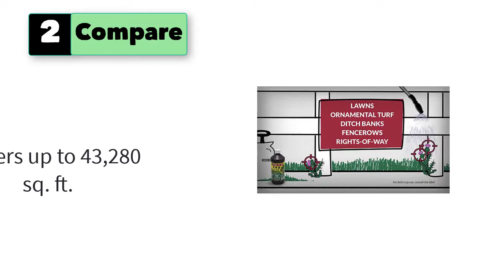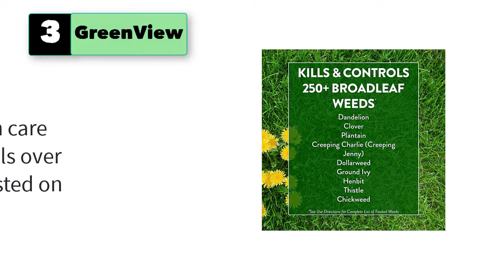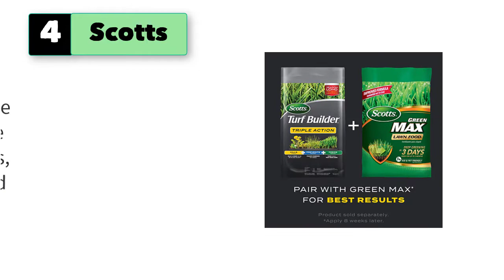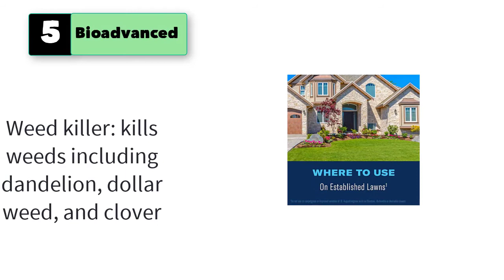Best Dandelion Killer Spray For Lawns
Best 5 Dandelion Killer Spray For Lawns
1. Roundup For Lawns1 Ready to Use - All-in-One Weed Killer for Lawns, Kills Weeds - Not the Lawn, One Solution for Crabgrass, Dandelions, Clover and Nutsedge, For Use on Northern Grasses, 1.33 gal.

2. Compare-N-Save 2-4-D Amine Broadleaf Weed Killer, 32-Ounce

3. GreenView Weed & Feed - 39 lb. - Covers 15,000 sq. ft.

4. Scotts Turf Builder Triple Action - Weed Killer & Preventer, Lawn Fertilizer, Prevents Crabgrass, Kills Dandelion, Clover, Chickweed & More, Covers up to 4,000 sq. ft., 20 lb

5. Bioadvanced 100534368 Selective Herbicide, 29 oz

5 More Dandelion Killer Spray for Lawns
6. Ortho WeedClear Weed Killer for Lawns Ready-To-Spray: Treats up to 16,000 sq. ft., Won't Harm Grass (When Used as Directed), Kills Dandelion & Clover, 32 oz.
7. Spectracide Weed Stop For Lawns, Ready-to-Use, 32-ounce
8. Syngenta 46256 Tenacity 8oz Herbicide, Clear & Southern Ag - 12202 - Surfactant for Herbicides - Surfactant - 1 Pint (.474 Liters)
9. Spectracide HG-96428 Weed & Grass Killer Ready-to-Use, 32-fl oz
10. Liquid Harvest Lazer Blue Concentrated Spray Pattern Indicator 8 Ounces Perfect Weed Spray Dye, Herbicide Dye, Fertilizer Marking Dye, Turf Mark and Blue Herbicide Marker